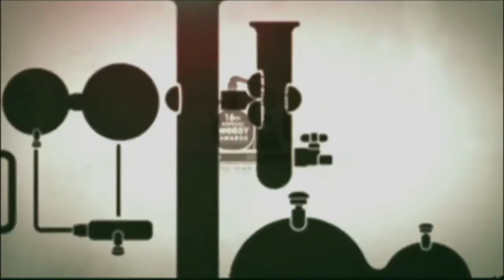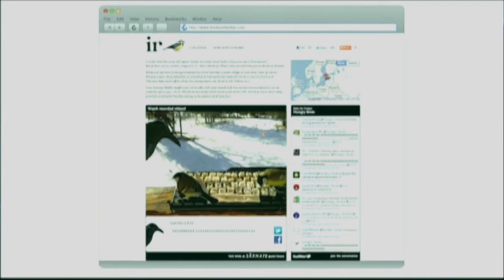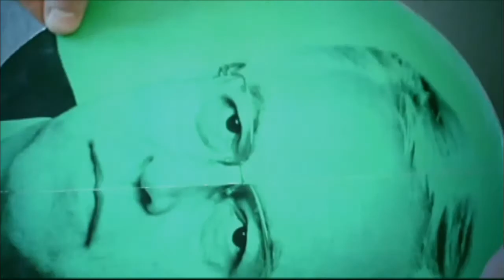(Un)screw the Machines: Voldemārs Dūdums at TEDxRiga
Voldemārs Dūdums is creative to the point that it is impossible to put him under any label. As a child he would dig the tulip bulbs, sell cigarettes, manage a rockgroup, study cinema in Denmark and has once even cooked goat cheese for the royal Swedish family.

Upon enrolling into Miami Ad School has dedicated him to advertising and is keen on coming up with some weird things to face the challenge of creating solutions and ways to implement them. Recently his Hungry Birds Twitter project, that only cost him 150 euros, got into Webby awards finals next to the ten million dollar projects.